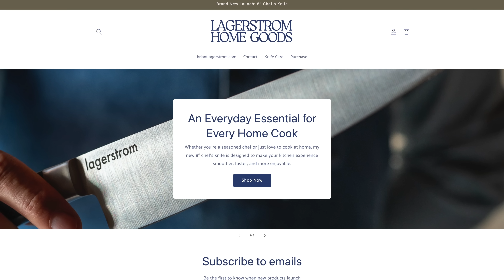Essential Knife Skills Every Home Cook MUST Know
CUTTING BOARD
JULIENNE PEELER
BOX GRATER
AMAZON STORE

CHAPTERS:
0:00 How to hold a knife
2:50 Dice
6:15 Brunoise
7:22 Julienne
9:15 Oblique
10:52 Bias
11:24 Lagerstrom 8” Chefs Knife
13:14 Mince
14:32 Cherry tomatoes
15:44 Zucchini
16:38 Bell pepper